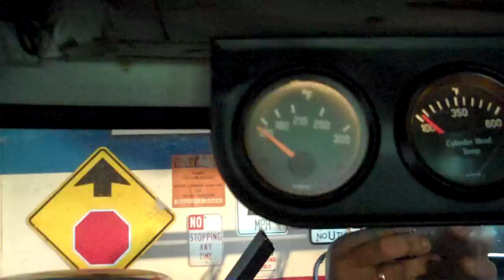SST Bus - Wipers and Instrumentation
Changed Tach and made sure wipers worked